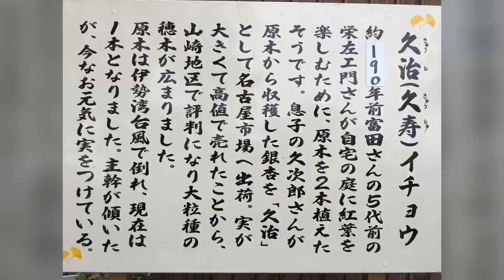そぶえイチョウ黄葉まつり 晴天編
ライトアップ編に続き数日後の祖父江町へ😅
前回、曇り空の中まだ黄葉が進んでいない場所や
見逃したオススメスポットもあり💦再訪しました
前半はどん曇りで😥残念❗️と思ってたのですが
後半、青空と太陽が顔を出してくれました😄
やはり太陽光が入ると一層黄葉も美しくなりますね(*´꒳`*)